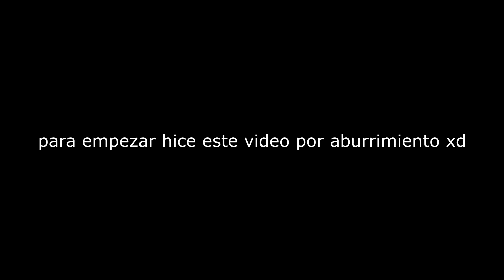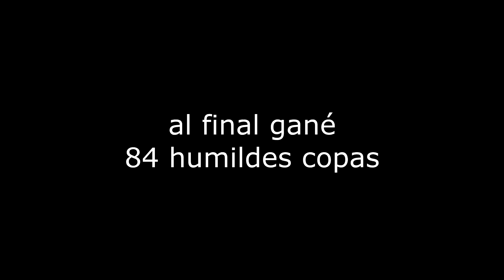MI RACHA DE VICTORIAS EN NOQUEO!! - BRAWL STARS⭐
espero que te haya gustado el video xd